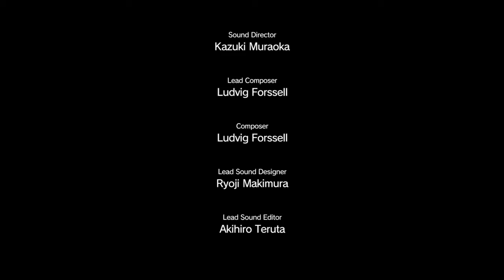METAL GEAR SOLID V: THE PHANTOM PAIN kojima :(